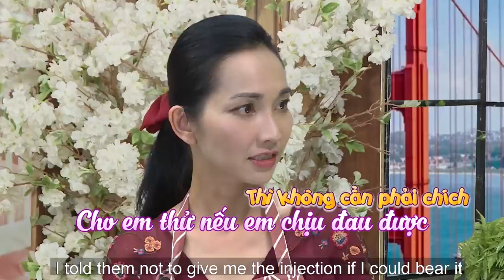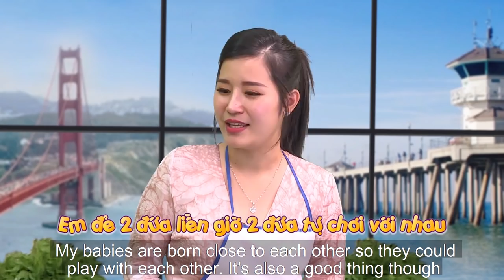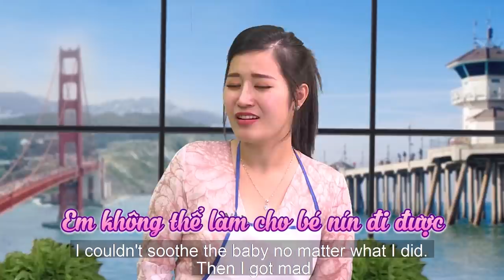SINH NĂM MỘT HAI CON mẹ bỉm sữa SỢ XANH MẶT chuyện vợ chồng vì không muốn DÍNH ĐỨA NỮA